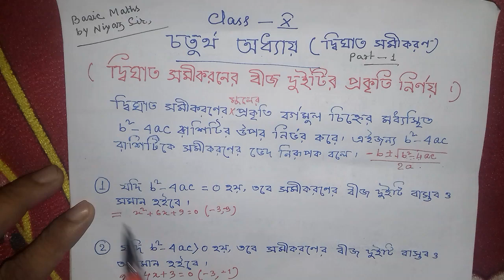CLASS-X/গণিত/দ্বিঘাত সমীকরণের মূলের প্রকৃতি নির্ণয়,সহজ পদ্ধতিতে।